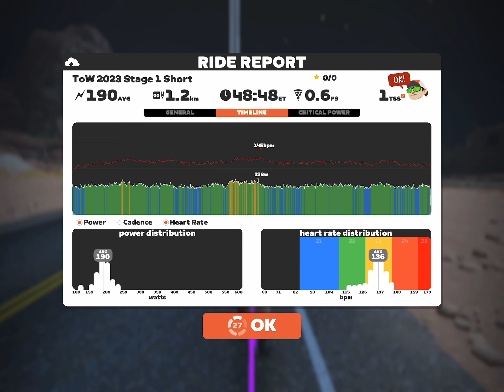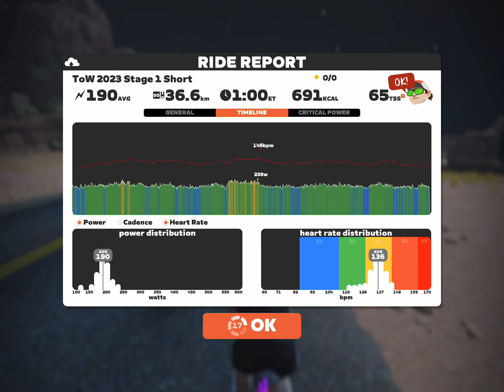10.03.23 - Workout; Strength Phase - 1hr Simulated Climbing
Gear 21 at 55rpm